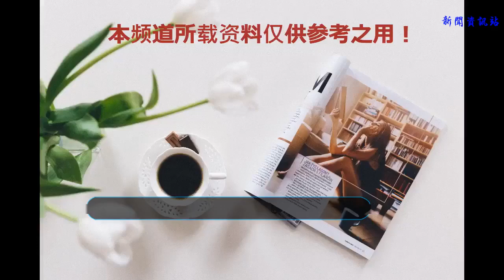火影忍者：當美女們被制造成佩恩后，雛田辣眼睛，綱手讓人心疼！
不知道大家看《火影忍者》多久呢？我們都知道火影已經連載了十多年，如今已經完結很久，但作為火爆的動漫，依然有著超高的人氣，獲得了不少火影迷的喜愛。而今天呢，小編就給大家帶來，美女們被制造成佩恩后的樣子，看看大家都喜歡嗎？

第一位：女版彌彥
不知道各位火影迷看見第一位是不是覺得有點眼熟呢？其實呢，這位角色本體是彌彥，只不過是女版彌彥。彌彥呢，本來就是佩恩天道，變成女生后的彌彥，被制造成天道后，和以前的相差不大。但是呢，這位女版彌彥，羞紅的臉蛋看起來十分清純可愛，一點也沒有以前的嚴肅感，你們覺得呢？

第二位：雛田
第二位呢就是我們的太子妃雛田了，雛田呢，是木葉忍村的顏值代表，身材上也是堪比綱手的存在。如果雛田也變成佩恩，那將會是下面這個樣子，可以說十分辣眼睛了鼻子上插入了幾根黑棒，原本的白眼呢也消失不見，而是變成了特殊的紫黑色眼睛。看來白眼和輪回眼融合會形成新的眼睛，但具體能力就不知道了，你們覺得佩恩版的雛田有什么特殊能力呢？

第三位：小櫻
小櫻呢是火影里面的女主角，有著極高的顏值，是不少火影迷心中的女神。來看看下面這張照片，小櫻被制造成佩恩，原本的粉色頭發也變成橙色，鼻子和下巴都插有黑棒，看來是被制造成佩恩天道，輪回眼看起來十分炫酷，毫無違和感。變成佩恩天道后的小櫻，實力肯定不弱，如果小櫻長成這樣，你們還喜歡嗎？

第四位：井野
第四位呢就是井野了，作為木葉十二忍中的另外一位女生，井野在顏值和身材上都十分好，后期更是讓人驚艷。下面這張照片里的井野，被制造成佩恩，耳朵上插滿了黑棒，金黃色的長發變橙色，身穿曉組織的衣服，是美如畫的存在。從造型來看，你們能看出這是佩恩六道中的哪一位嗎？看井野手上正在結印，究竟在使用哪種輪回眼忍術呢？你們知道嗎？

第五位：綱手
最后一位呢就是綱手公主了，作為木葉五代火影，有著忍界第一的上圍身材，掌握百豪之術，能夠保持年輕火辣的身材和漂亮的外貌。來看看下面綱手被制造佩恩的照片，綱手穿上了曉的長袍，頭上和身上都插有黑棒，正在被修羅道操縱，看起來十分讓人心疼。最讓人心疼的，其實更是綱手那縮水的身材，看來那一根黑棒把綱手的身材給捅破了，才會這樣縮水吧？你們說對嗎？

各位火影迷，你們覺得哪一位美女被制造成佩恩后最好看？哪一位毫無違和感？不妨評論留言，喜歡的請點贊收藏走一波哦！